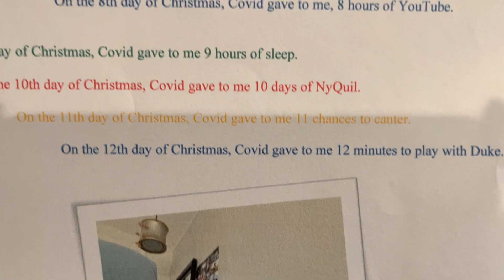12 Days of Covid